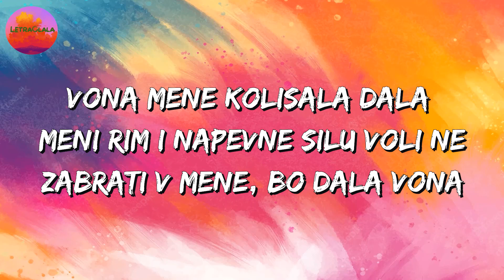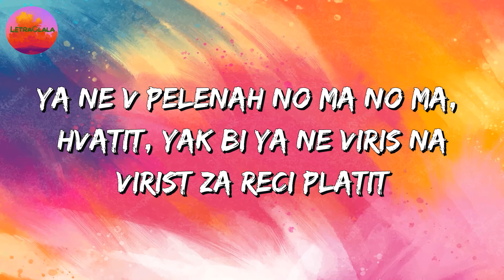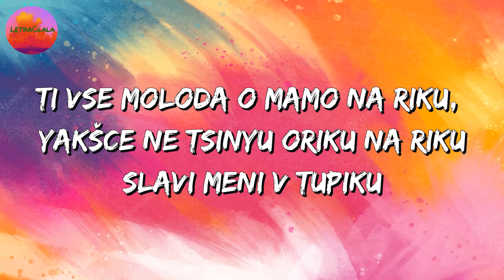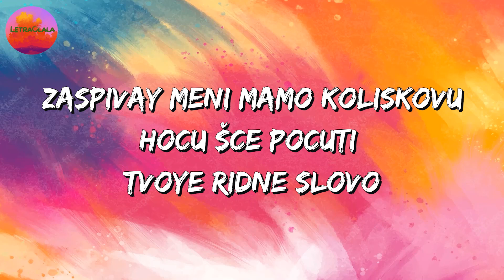Kalush Orchestra - Stefania (Lyrics) 2022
(Lyrics) :
Stefaniya mamo mamo Stefaniya
Rozkvitaye pole, a vona siviye
Zaspivay meni mamo koliskovu
Hoču šče počuti tvoye ridne slovo

Vona mene kolisala dala meni rim
i napevne silu voli ne
zabrati v mene, bo dala vona
Napevne znala može bilše i vid Solomona
Lamanimi dorohami priydu ya zavždi do tebe
Vona ne rozbudit, ne budit, mene v silni buri
Zabere v babuli dvi duli, nibi voni kuli
Duže dobre znala mene ne bula obmanuta, yak bula duže
vtomlena, hoydala mene v takt
Lyuli lyuli lyuli...

Ya ne v pelenah no ma no ma, hvatit, yak bi ya ne viris na
virist za reči platit
Ya ne mala ditina, vona dali nervi tratit, ya hulyav, šlyak
bi tebe trafiv
Ti vse moloda o mamo na riku, yakšče ne tsinyu oriku na riku
slavi meni v tupiku
Zabivayte riku tsyu riku, ya bi popik, svoyeyu lyubov'yu
Lyuli lyuli lyuli...